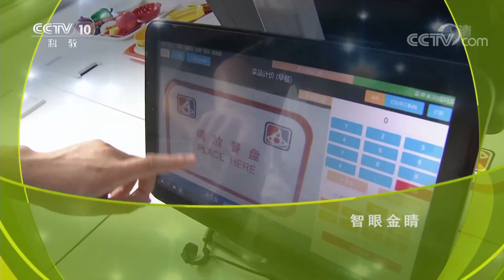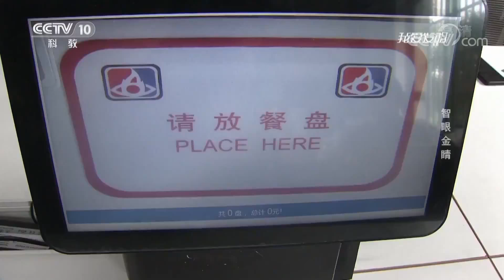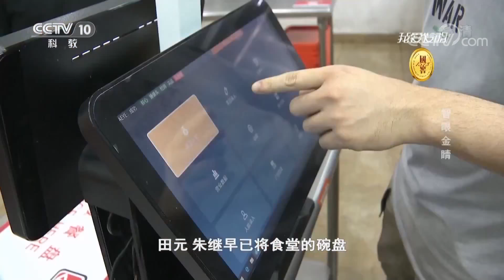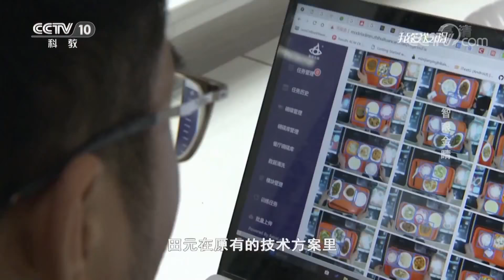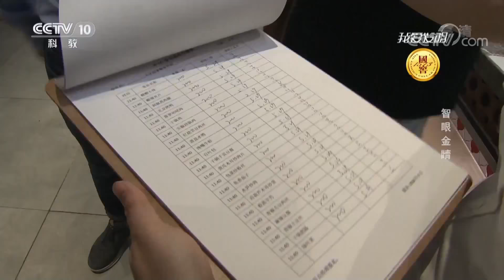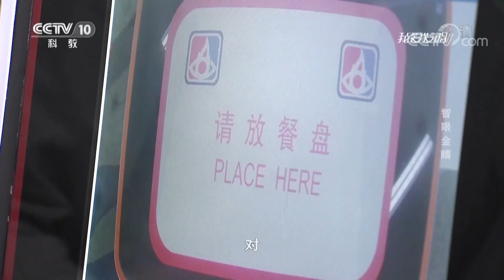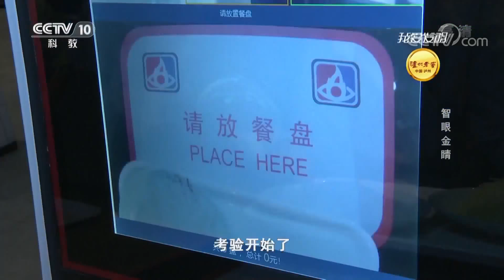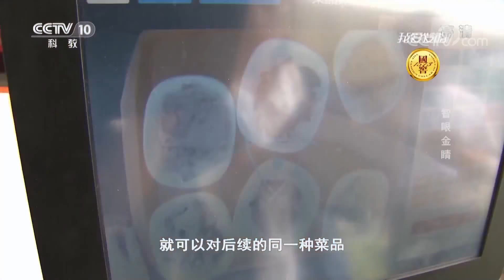《我爱发明》 智眼金睛：通过机器来计价解决食堂用餐排队问题 20190815 | CCTV科教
本期节目主要内容：上海交通大学电子信息与电气工程学院在校博士研究生朱继、田元，发现学校食堂排队严重，等候时间很长，并且阿姨计价压力大偶尔有错误，就想通过机器来计价解决食堂用餐的排队问题。最终朱继、田元团队发明了自选餐厅自动计费系统，实现了代替人工，快速准确结算的目的。